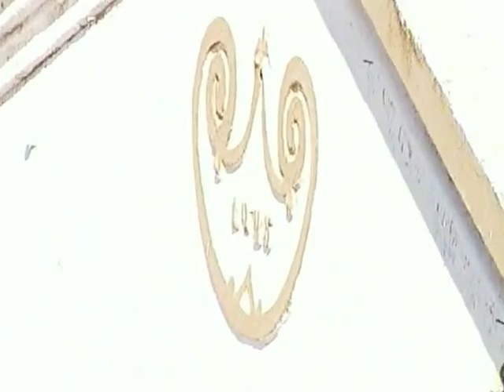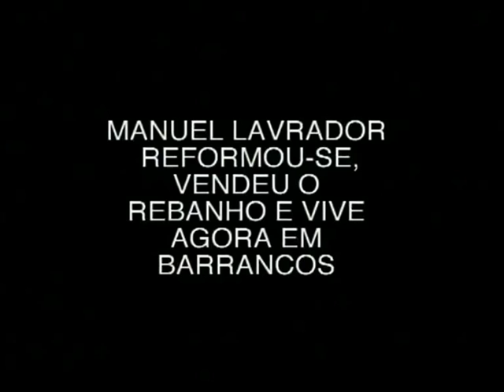O Guardador de Rebanhos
Os poemas de Alberto Caeiro na voz de Diogo Dória são confrontados com a dureza real da vida dos pastores. Em contraponto ao Alberto Caeiro, um falso pastor nascido da cabeça de Fernando Pessoa, ouvimos Manuel Lavrador, um verdadeiro pastor a dissertar sobre o que é a vida real do trabalho da pastorícia.